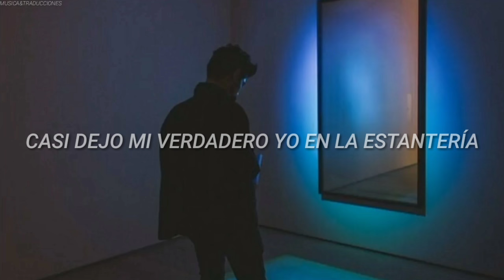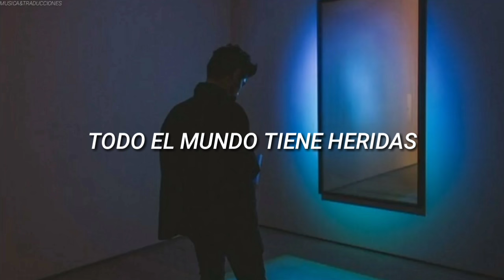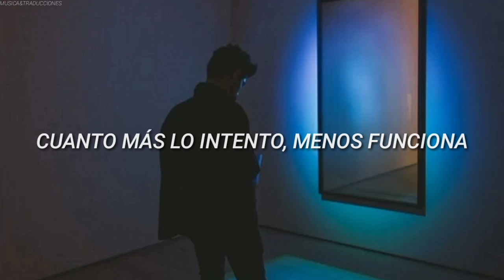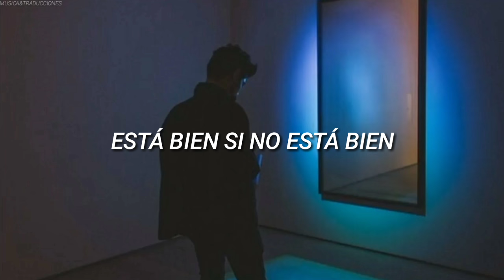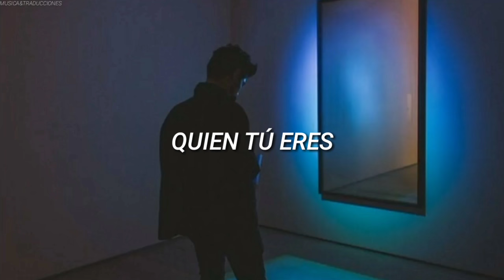Ed Sheeran - Who You Are [cover] // Español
I stare at my reflection in the mirror:
"Why am I doing this to myself?"
Losing my mind on a tiny error,
I nearly left the real me on the shelf.

Don't lose who you are in the blur of the stars!
Seeing is deceiving, dreaming is believing,
It's okay not to be okay.
Sometimes it's hard to follow your heart.
Tears don't mean you're losing, everybody's bruising,
Just be true to who you are!
(who you are [11x])

Brushing my hair—do I look perfect?
I forgot what to do to fit the mould, yeah!
The more I try the less it's working, yeah
'Cause everything inside me screams

But tears don't mean you're losing, everybody's bruising,
There's nothing wrong with who you are!

Yes, no, egos, fake shows, like whoa!
Just go and leave me alone!
Real talk, real life, good love, goodnight,
With a smile that's my home!
That's my home, no...

　˚　　　　　　　　　　　　　　　　　　　　　ﾟ　　　　　.